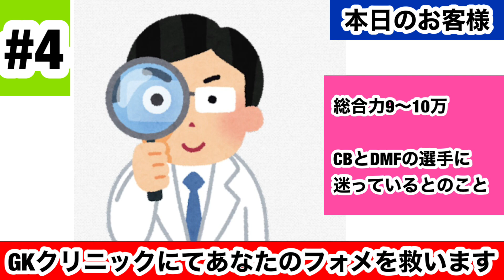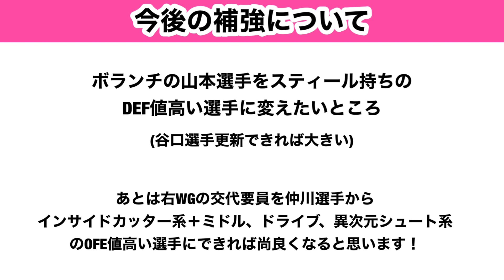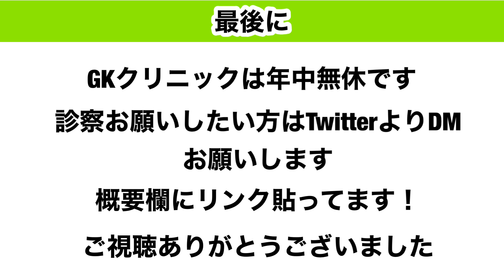【Jクラ】#187 今回のお客様はCBとDMFに不安をおもちのようです。なんとか救ってあげたい。その一心で頑張りました！無事解決に導くのがそう！GKクリニック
よかったらミラティブもお願いします！